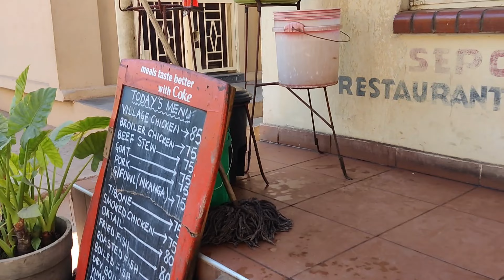Как Русские кушают МАНКУ в Африке руками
Вы можете задонатить на проезда

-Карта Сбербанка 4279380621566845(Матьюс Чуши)